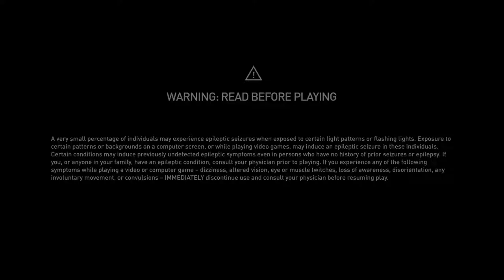Assassin's Creed Odyssey - Not My Mother's Daughter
Not My Mother's Daughter